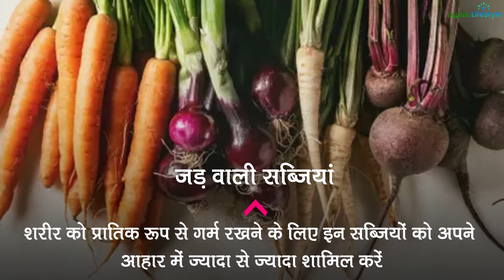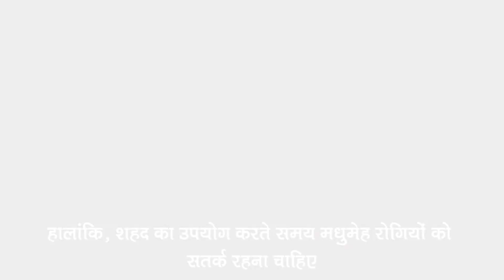Healthy Foods to Eat During Winters | सर्दियों में शरीर को गर्म रखेगें ये हेल्‍दी फूड्स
Healthy Foods to Eat During Winters | सर्दियों में शरीर को गर्म रखेगें ये हेल्‍दी फूड्स | By Agnito Media

Winters mean we need to pay a little extra heed to what we eat as the season needs us to be warm & healthy with the persistent risk of flu, viral, cold, and cough. We bring you such superfoods that you can include in your winter diet & stay healthy. Watch the video!